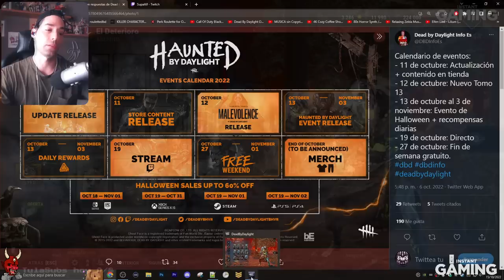💥 NO HAY PENALIZACIONES DE DC EN DBD Y LAS NURSES, BLIGHTS, SPIRITS Y LEGIONES SE QUEDAN SIN JUGAR 💥